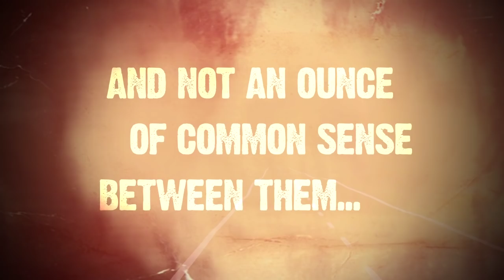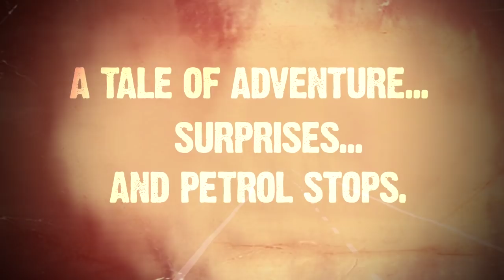The Shaw Must Go On... Rickshaw Run Trailer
"The Shaw Must Go On!" - Synopsis

Goa to Pokhara, two weeks and 3000km through India and Nepal in a 150cc Auto-Rickshaw!

In September 2009, three complete strangers took to the handlebars of a 150cc auto- rickshaw and joined sixty other teams on a unique, bizarre and totally unforgettable journey from Goa on the shores of the Arabian Sea to Pokhara in the foothills of the Himalayas.

Tiger infested jungles, monsoon floods, river crossings, Delhi belly, and more than one empty petrol tank - would they make it? What would they have to do to get there? How would they get along as they bumped cheek-to-cheek for ten hours a day?

From quaint Goa, climbing through Maharashtra, exploring the forts of Madhya Pradesh, threading through the side-streets of Bhopal, crossing the Ganges to the ghats of Varanassi and on to the serenity of Lumbhini - the birthplace of Buddha - and to the Himalayas beyond.

Whatever the challenge, whatever danger and hardships they face, The Shaw Must Go On!

Executive Producers: Azhar Habib & Ian Carless
Director: Jon Moore

Produced by Talkabout Media & WildTrack Productions in association with The Deck